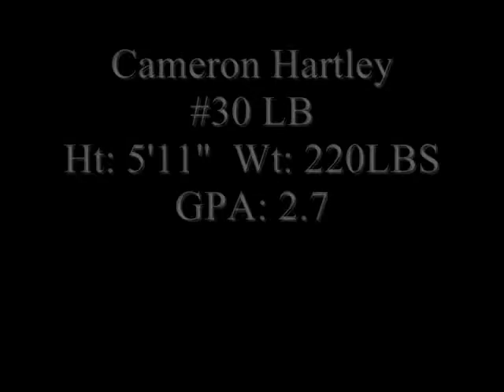Cameron Hartley #30 LB North Broward Prep Senior Highlight 2010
Cameron Hartley
#30 LB
Ht: 5'11" Wt: 220Lbs
GPA: 2.7

North Broward Prep
2A FL Football
Broward County

HEAD COACH
Jeff Dellenbach